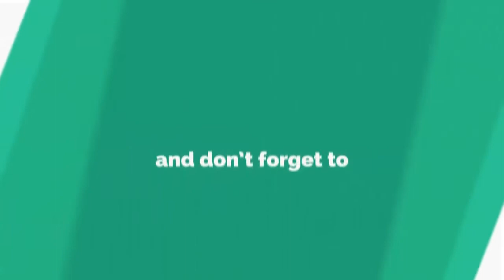Origami Christmas Tree:DIY 3D Paper Christmas Tree Step-by-Step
This pages lists some of the greatest origami Christmas trees that are available for free on the internet. Some of the instructions make small, flat, origami trees suitable for homemade greeting cards or for use as ornaments. Some of the instructions are for 3D trees: these tend to be large enough to be table-top decorations.

3d origami christmas tree,
origami christmas tree card,
origami christmas tree decorations,
easy origami tree,
origami christmas tree youtube,
origami pine tree instructions,
origami tree instructions,
origami christmas tree,

See More Origami/Paper Arts Videos:-

Amazing 3D DIY Pop up Flower card Making Tutorial

Origami Boat:The Simplest Way to Make a Paper Boat| How to Make a Paper Boat Step-by-Step

Origami Crane:How To Make an Origami Flapping Bird Simple Way|Origami Flapping Bird Tutorial

Origami Flower:Origami Lotus flower Making Tutorial Step by Step| Origami Magic Lotus

Origami Umbrella :How To Make a Paper Umbrella That Open And Closes-Easy Step by Step For Kids

Social Profiles